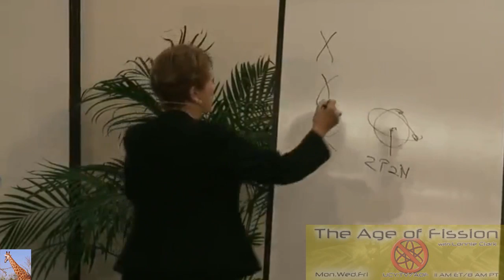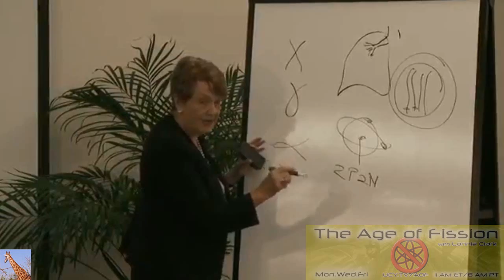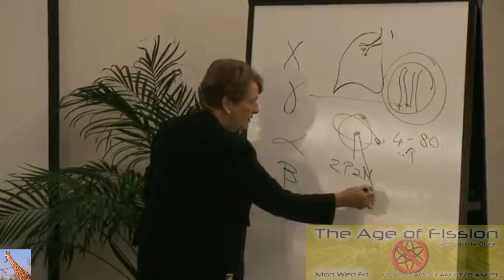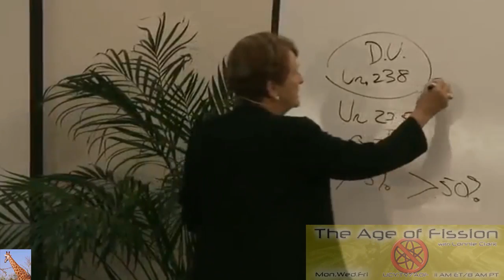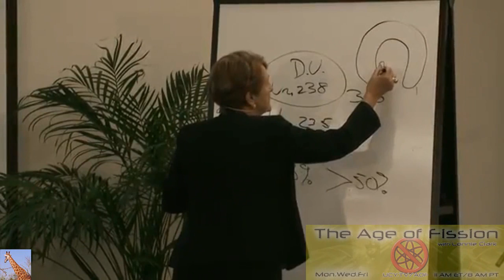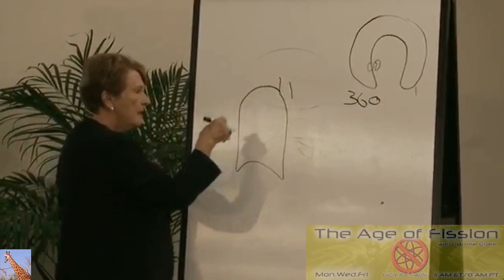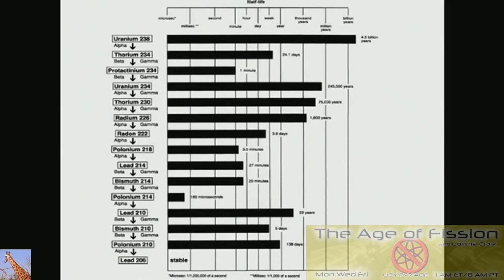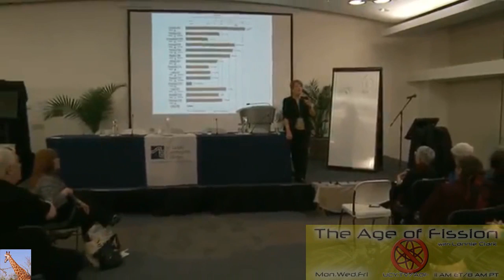St. Louis Nuclear Nightmare w/ Helen Caldicott & More (Age of Fission)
A really good interview with Dr. Helen Caldicott and Lonnie Clark after Dr. Caldicott has visited the St. Louis West Lake Bridgeton Landfill Coldwater Creek nuclear waste dump site.  The second half of the interview is with Ed Oz.

My St. Louis West Lake Coldwater Creek Bridgeton Landfill Nuclear Nightmare playlist

"Smoldering Fire" Sparks Nuclear Emergency Fears in St Louis MO (Rense)

 Fukushima Endoscope R3, Nevada: Radioactive Waste Fire, & Missouri Ghastly update 10/20/15

 RADIOACTIVE LANDFILL: ST. LOUIS RESIDENTS ALREADY

 Toxic Traces: Missouri residents blame rise in cancer cases on past nuke tests

 St Louis Nuke Dump Fire No Liner on Flood Plain Cancer Cluster Map

 Breaking! Radioactive Landfill Leaking Hazardous Waste

 Breaking: Radioactive Landfill Leaking Hazardous Waste (St. Louis MO)

 Radioactive Landfill Leak in St. Louis Update 10/28/15

 Radioactive Leak & St. Louis MO Cancer Cluster update 10/18/15

 Alex Jones Turns His Back on St Louis Nuclear Victims

 Runaway Surveillance Blimp Deflates Defense Lie

 Outrage! Tainted Water Spills at St. Louis Landfill Where Underground Fire Burns

 The Real Nuclear Family Revealed

 Radioactive Materials Confirmed in St. Louis Groundwater

 Radioactive Water Confirmed in St. Louis Water update 10/29/15

 St. Louis Nuclear Nightmare – West Lake Radioactive Waste Fire (Nuclear Hotseat #227)

 St. Louis ☢ Coldwater Creek ☢ Westlake & The Straight Hard Truth

 St. Louis & MANY More Radioactive Updates (Nuclear Hotseat #228)

 The Age of Fission with Lonnie Clark 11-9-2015

 Radioactive St. Louis: West Lake Landfill Nuclear Waste & Liability

 Nuclear Waste In St. Louis--How The Buck Was Passed For 50 Years

 Radioactive Fallout Damages Females More (Nuclear Hotseat #229)

 (28) Ch. 6, 7 - "Poisoned Power" (Drs. John Gofman & Arthur Tamplin)

 Shocking: Nuclear Dumps & Fukushima Fallout (Gundersen & Kaltofen)

 St. Louis Nuclear Nightmare – Coldwater Creek, Cancer Clusters (Nuclear Hotseat#230)

 St. Louis Radioactive Leak at West Lake Landfill & Bridgeton Fire (11/30/15)

 St. Louis/West Lake Nuclear Disaster Update (Nuclear Hotseat #232)

 The Age of Fission with Lonnie Clark - Relocate St. Louis Citizens NOW! 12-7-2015

 Climate Change & The Nuclear Connection (Nuclear Hotseat #233)

 We Are St. Louis - Immediate Action Required

 ALERT! More Radioactive Soil Found at Homes and Businesses In North St Louis County

 Social Security? No inflation ? West Lake Landfill .

 The Age of Fission with Lonnie Clark, guest St. Louis Activist Kay Drey 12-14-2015

 Fukushima is "Unstoppable" & No Prospect for Solution (Nuclear Hotseat #234)

 The Legacy of The Westlake Nuclear Waste Landfill with Dawn Chapman

 The Age of Fission with Lonnie Clark: Relocate St. Louis Citizens NOW! 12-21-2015

 Public Health Alert! Potential Radiological Run Off Spotted at West Lake Land Fill

 Why They Cant Put The Fire Out At The WestLake Landfill

 America Call On Obama To Act On Radiation Crisis Threatening Millions! Call To Action!

 Underground Fire 1000 Ft From Illegal Nuclear Waste Dump Threatens St. Louis

 Nuclear Disaster Threatens Millions In The Heart Of The USA!

 Understanding The Fukushima Meltdowns 12/29/15

 Massive Flooding In Missouri, Radioactive Landfill, Live Stream Above Mississippi River

 Epic Mississippi River Flooding: Aerial Shots of West Alton, Border of Illinois and Missouri

 Manhattan Project leads to rise in cancer cluster near St. Louis

 2016 - Year to Pressure Cowardly Elected Officials

 The Age of Fission with Lonnie Clark: Relocate St. Louis Citizens Now! 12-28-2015

 The Age of Fission with Lonnie Clark 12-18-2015

 (45) Ch. 12 - "Poisoned Power" (Drs. John Gofman & Arthur Tamplin)

 The Age of Fission with Lonnie Clark - St. Louis Resident, Wendy Lumetta, Shares Her Story 1-6-2016

 Nuclear Disaster in St. Louis Update on West Lake Landfill w/ Byron DeLear

 Nuclear Disasters for the last few days. Update 1/6/16

 The Age of Fission with Lonnie Clark - Drew Kuhn of MO Accountability Project 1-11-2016

 The Power of The Nuke Cartel: The Westlake Radioactive Landfill vs. The LA Methane Leak

 The Age of Fission with Lonnie Clark - Wendy Lumetta, Citizen Activist from St. Louis 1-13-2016

 The Age of Fission with Lonnie Clark, guest Wendy Lumetta, St. Louis Activist 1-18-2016

 A Massacre of The West Coast - Methane/Radon Leak & Fukushima 1/18/16

 Going Against the Nuclear Industry & Winning. Nuclear Hotseat #239 1/20/16

(I ran out of room to list more)